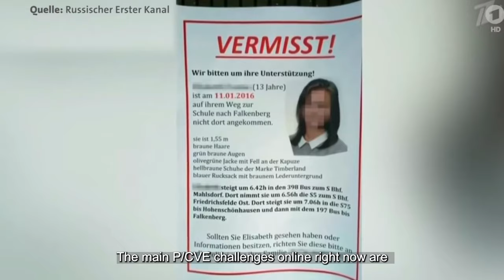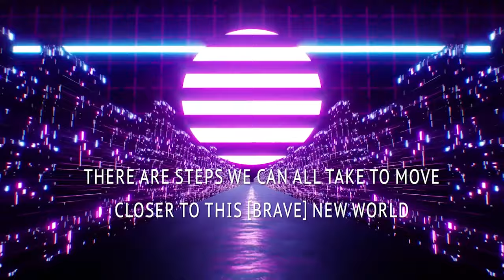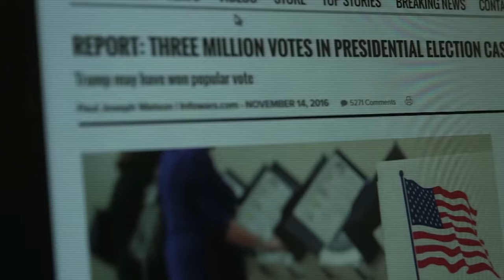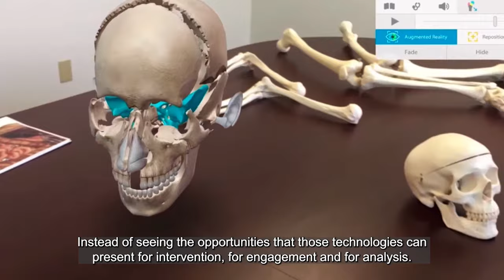The Metaverse: How can P/CVE Practitioners negotiate the Brave New World?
Whether its augmented reality, virtual reality or mixed reality, the Metaverse is going to change the world.

People can interact with versions of themselves, making it potentially fertile territory for extremists and terrorist recruiters.

This engaging and visually arresting film looks at this phenomenon from the point of view of practitioners working in preventing and countering radicalisation, including asking ‘what can we as P/CVE practitioners do to get to grips with this Brave New World’?